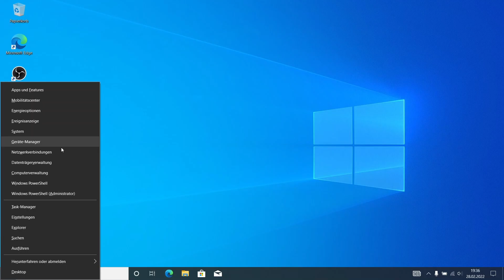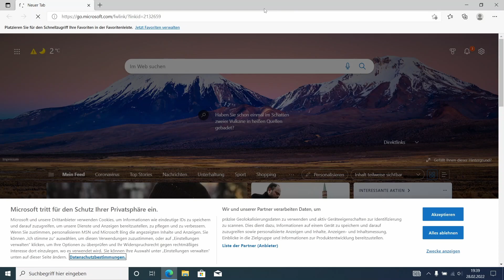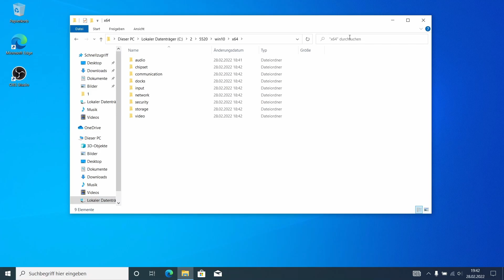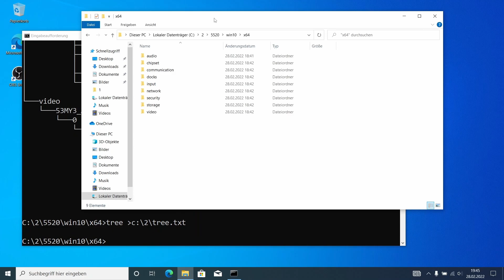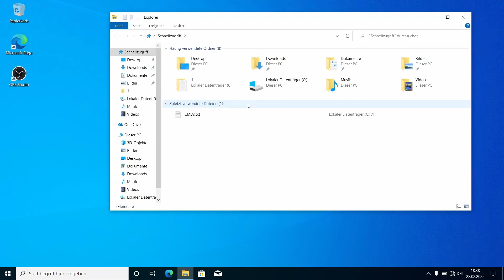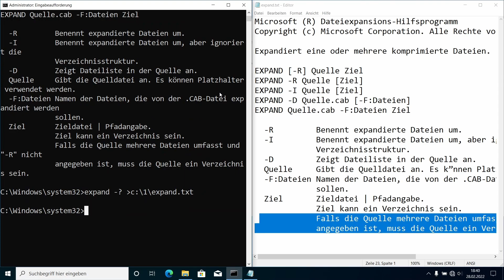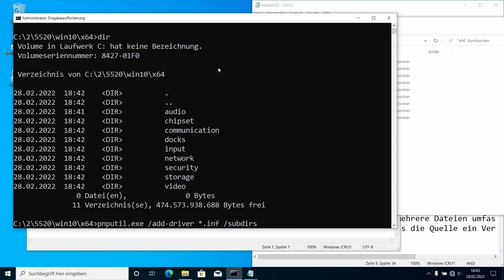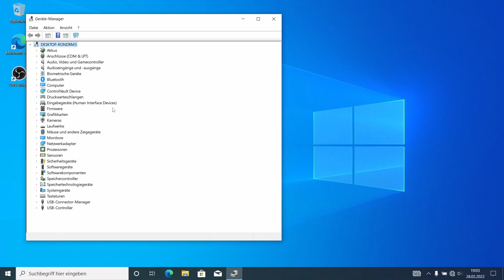Enterprise vs. Consumer - Treiber, Tipps und Tricks - TaschenHEINTZE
Hier zeige ich mal, was gut ist zu wissen, wenn man sich mit Computern auseinander setzt:
 - Enterprise vs. Consumer HW (Im Bezug auf Treiber)
 - Treiber Installieren mit pnputil.exe
 - Registry: BIOS, Systemname, Bookmark
 - Senden an Txt-Datei aus der CMD